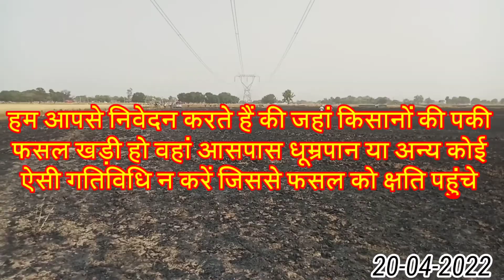सैकड़ों बीघा गेहूं जलकर हुए राख || Gehu ki kheto me lagi ag 🔥!@SeenBharat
Yah ghatna Uttar Pradesh ke Auraiya jile ki hai jaha 20 April ko dopahar 12:30 par gehu ki kai sau bheegha pakki khadi fasal me aag lag gai tej hawao ke beech aag Pani ki tarah bah rahi thi 300 se 400 beegha tak gehu jalne ka anuman hai .kai baar police aur damkal vibhag ko call karne ke bad koi jald sahayata na mil saki jab sab jalkar khak ho gaya tak fire 🚒 firebigrad ki gadi pahuchi.
    isi kshetr me beeti 18 April ko 1 km ke ander ek ghatna ho chuki hai sathio uska bhi vedio ka link neeche de diya hai 👇